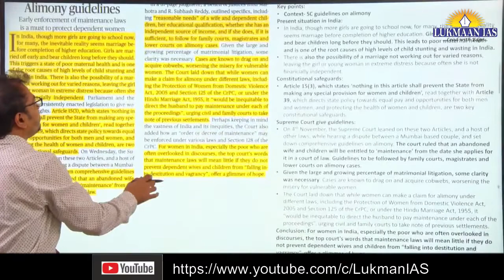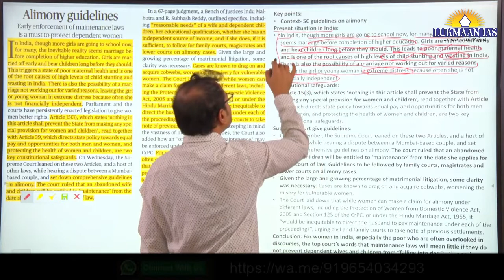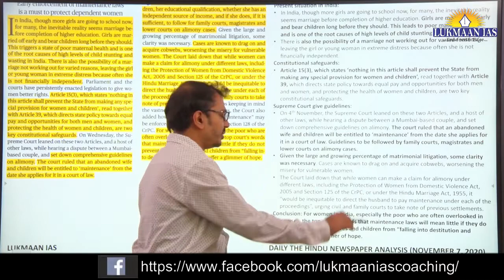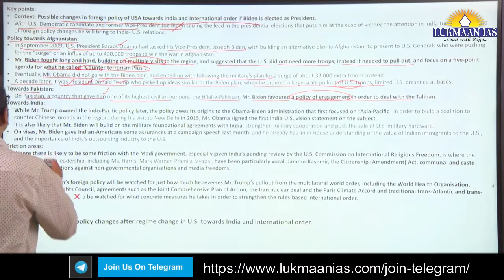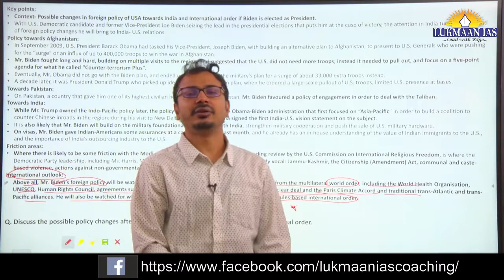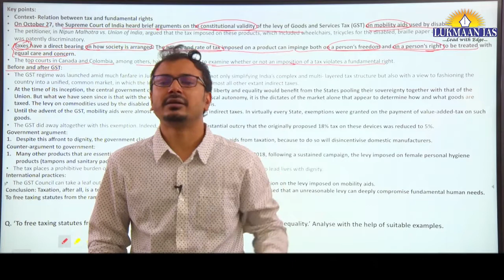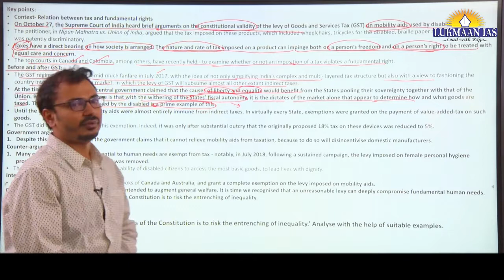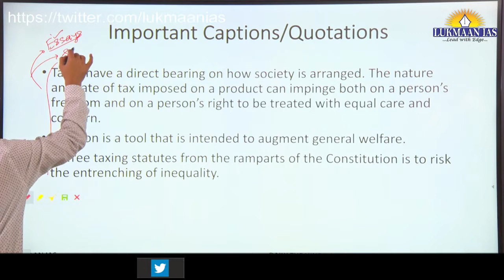The Hindu Newspaper Analysis | November 07, 2020 | By Laxmikant Jaybhaye | UPSC | Current Affairs